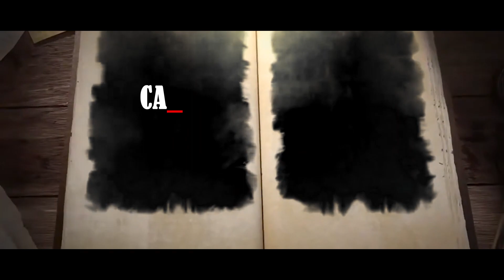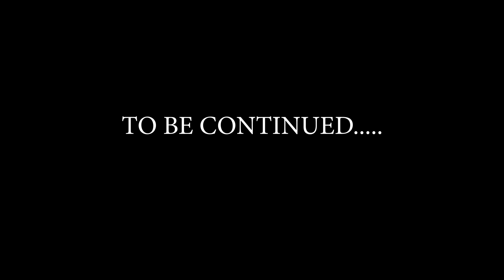Case no :56/23 Malayalam Thriller Short film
Malayalam Thriller Short film